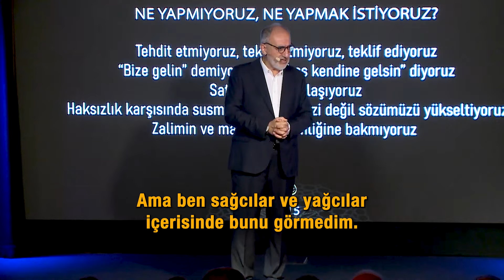Bu Memleketin İyilerine Ne Oldu ? - (Kur'an'ın Hayat Yürüyüşü - 72.Ders)